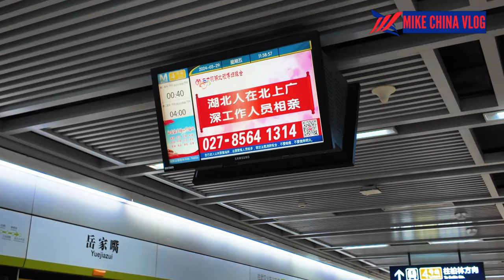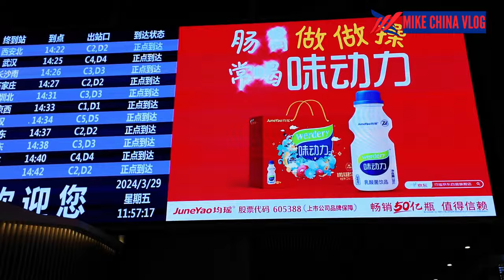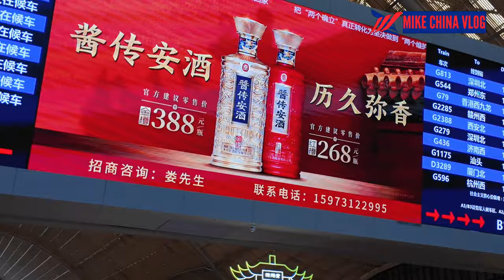China's 450KMH Bullet Train Will Blow Your Mind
Experience the thrill of riding the fastest train in China! Join me on my journey from Wuhan to Xianning City, where I explore the incredible speed and efficiency of this high-speed rail service. In just 15 minutes, witness the breathtaking scenery whizzing by as we traverse the picturesque landscapes between these two vibrant cities. Get ready to embark on an adventure like no other and discover why the Wuhan-Xianning route is a must-visit destination for travelers seeking convenience and speed. Don't miss out on this exhilarating experience – watch now!

4. Never ever tried Chinese Buffet?!?!😱 You Won't Believe What I Ate! 🤯 || I Tried This Buffet and😭. "

You can also share my video with your friends and family on social media.